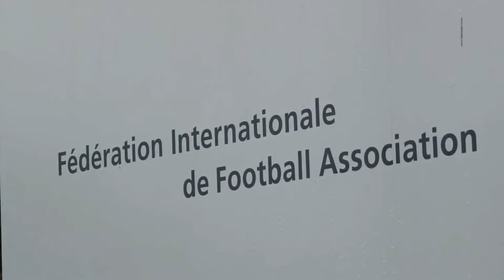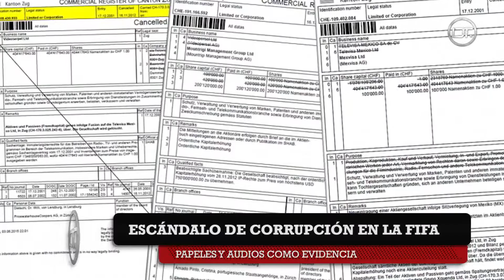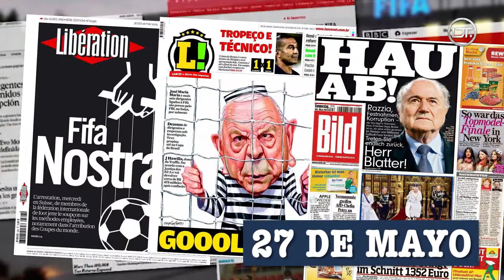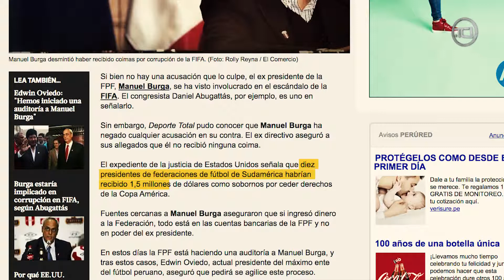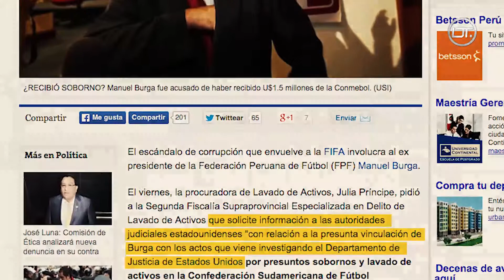ESCÁNDALO EN LA FIFA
DEPORTE TOTAL
INFORME: JOAN PRO
EDICIÓN: NATHALY BRENIS